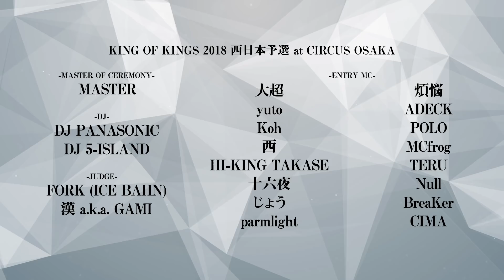CIMA vs じょう：KOK 2018 西日本予選 at CIRCUS OSAKA FINAL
【配信】KING OF KINGS 2018 -GRAND CHAMPIONSHIP FINAL-

【配信】キング・オブ・キングス 2018
Amazon Prime Video

-DVD EXCLUSIVE-
BACK STAGE REPORT
副音声：漢 a.k.a. GAMI × ERONE
CHAMPIONドキュメンタリー